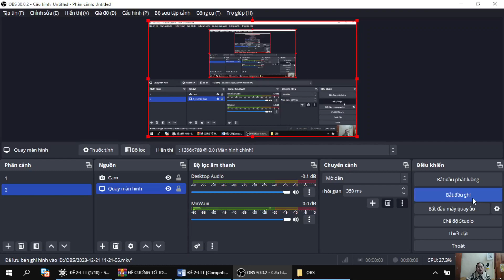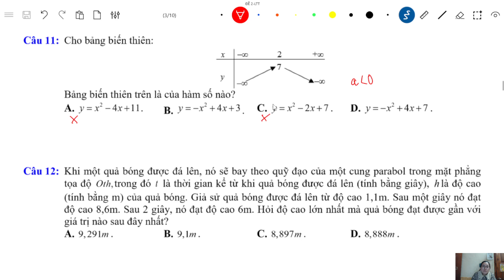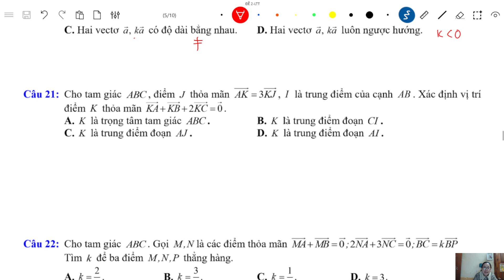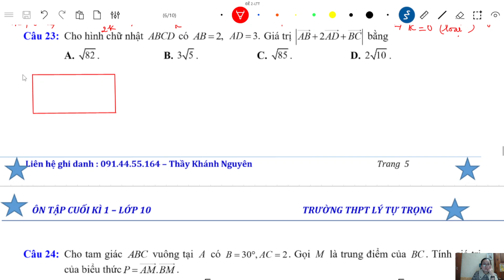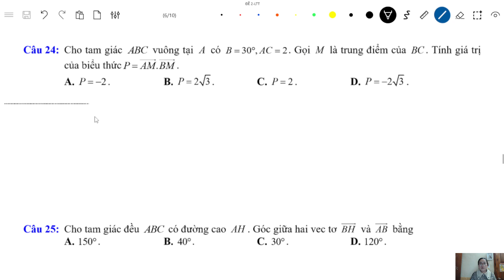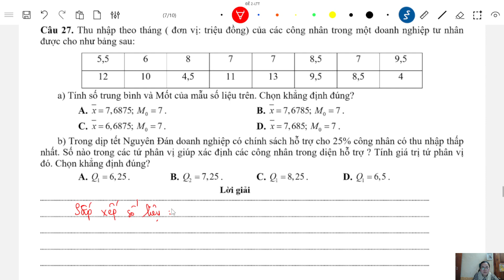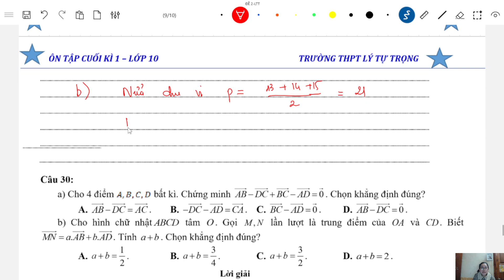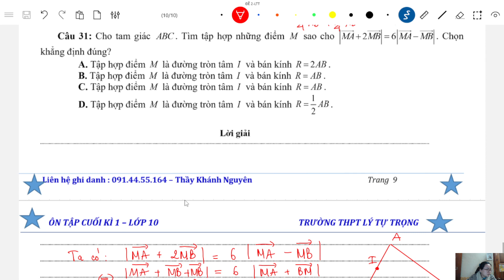[LỚP 10 - ĐỀ SỐ 2] GIẢI CHI TIẾT ĐỀ CƯƠNG TRƯỜNG LÝ TỰ TRỌNG ÔN THI HK1